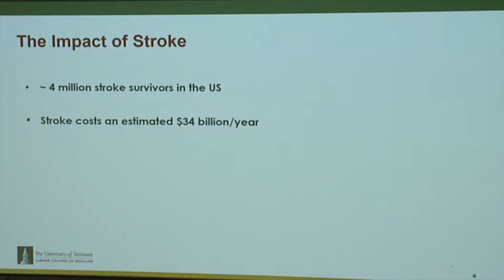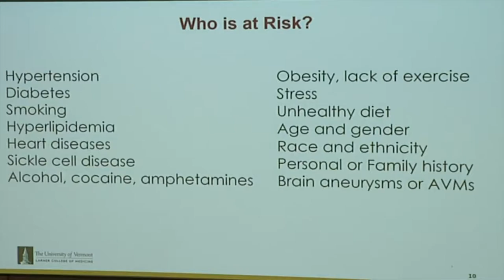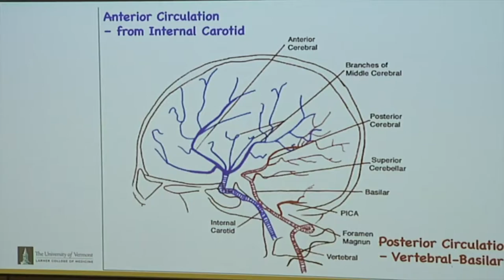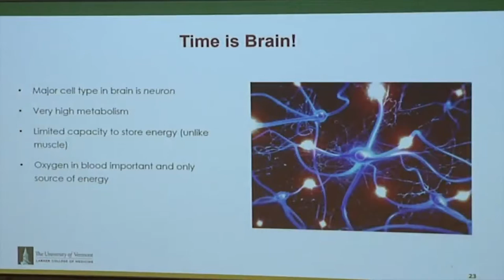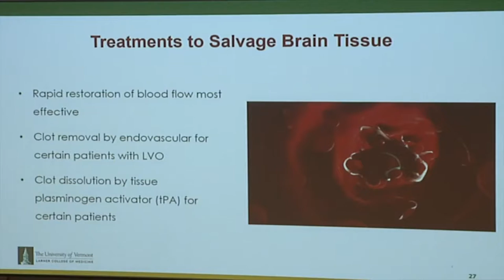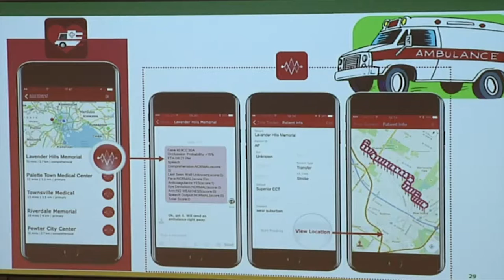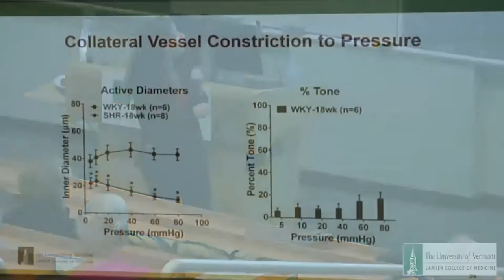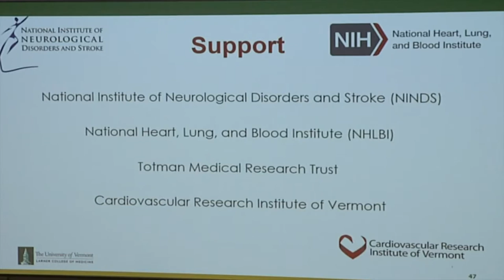Community Medical School presents: "In Stroke, Every Minute Counts: When Time = Brain"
The Larner College of Medicine presents Community Medical School. This lecture, titled 'In Stroke, Every Minute Counts: When Time=Brain', was presented by Marilyn Cipollo, Ph.D., Professor of Neurological Sciences and Evadne Marcolini, M.D., Assistant Professor of Surgery on May 14, 2019.

Community Medical School lectures are free and open to the public.